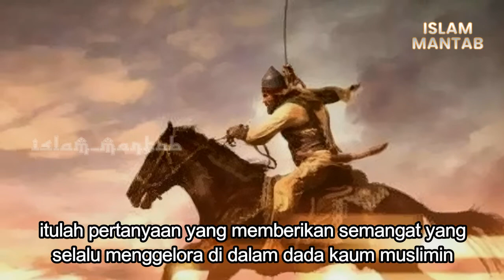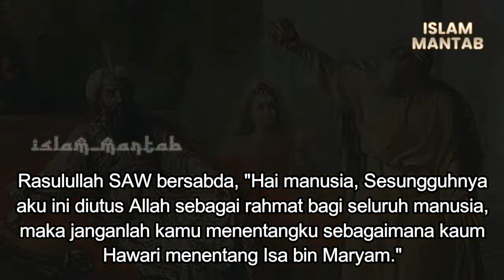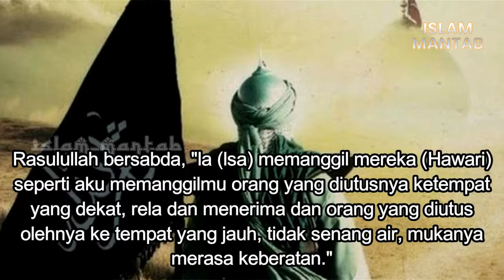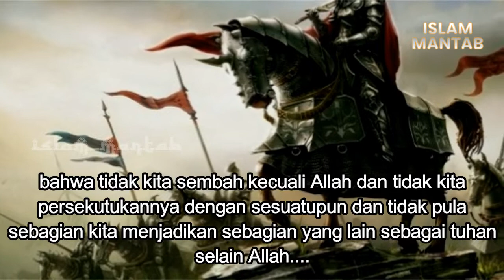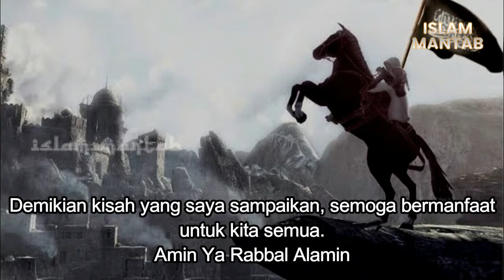Isi Surat Rasulullah Kepada Raja Heraklius | APA ISINYA??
Cerita dimulai saat tiga minggu setiba Nabi Muhammad SAW dan kaum muslimin dari Hudaibiyah, dan kejadian-kejadian sesudah perjanjian damai antara Nabi dengan kaum Quraisy itu bermunculan, maka ketika itu perasaan tidak puas dalam hati sanubari kaum muslimin terhadap peristiwa perjanjian damai itu masih bergelora.

Tiba-tiba muncul di dalam hatinya para kaum muslimin semangat baru yang menggerakkan mereka untuk melanjutkan cita-cita mengejar kemuliaan dan kemenangan kaum muslimin.